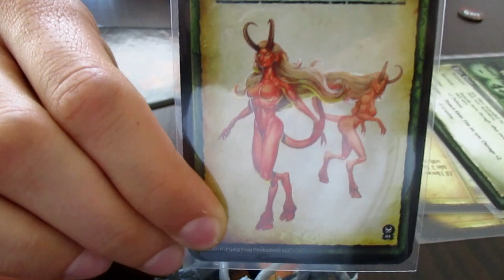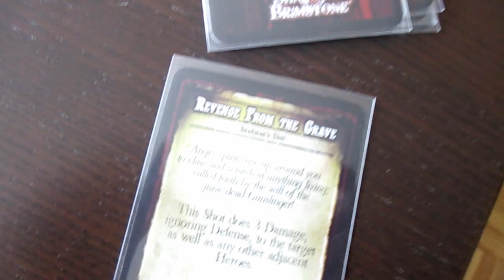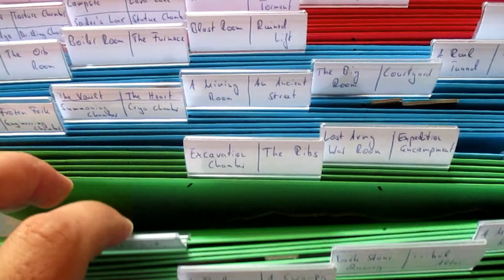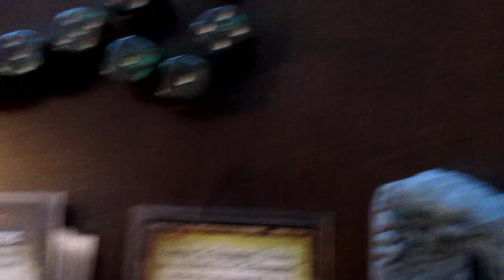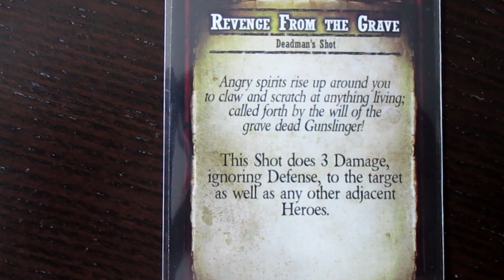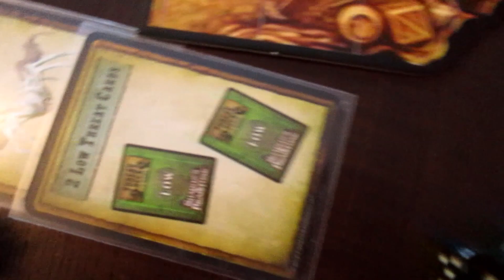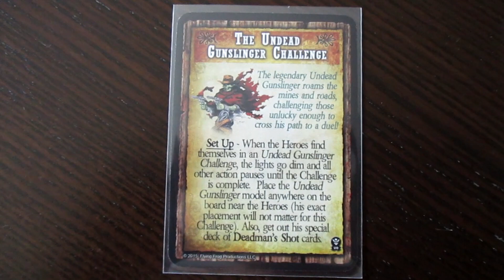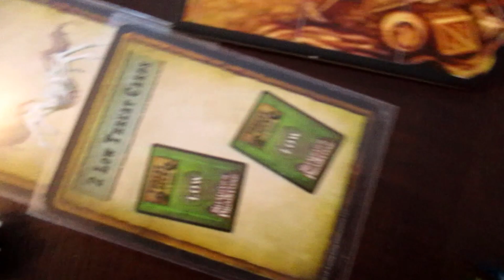WE 07/18 - 3: Shadows of Brimstone MINECART - Siegt der Frust?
Kev und Becki zeigen sich in dieser dritten Aufnahme ihres Würfelevents sichtlich irritiert. Brimstone lässt sich nicht gewinnen. Diagnosefragen drängen sich auf: Ist Brimstone gar unspielbar? Sind die beiden zu schlecht? Ist es Pech?

Und warum spielt man Brimstone wetier, obwohl man Darklight weggelegt hat?

Beide haben dazu nicht immer eine Antwort. Aber sprechen tun sie darüber natürlich trotzdem...

Viel Spaß. :)